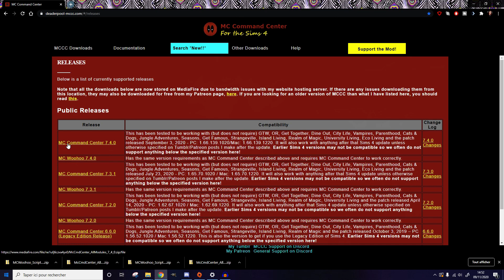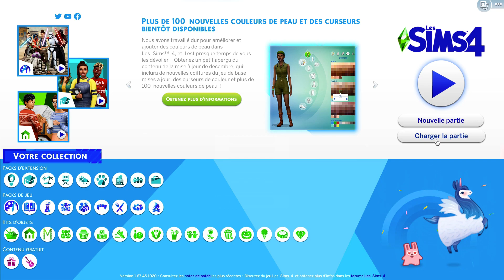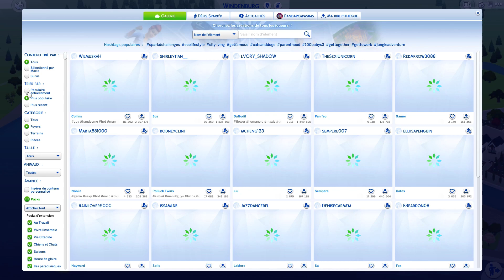LES PLUS BEAUX SIMS 2020 EN PNJ dans les SIMS 4? TUTO + MOD Astuces 2020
Générer les plus beaux sims 2020 dans les SIMS 4 en tant que PNJ ? C’est possible !

Salut les amis 💜! et bienvenus sur Panda Powa Games  pour cette petite vidéo où je vais vous montrer pas à pas comment faire en sorte que le jeu génère uniquement des PNJ stylés grâce au mod MC Command Center, dans toutes vos parties enregistrées !  Donc si comme moi vous en avez marre d’avoir des PNJ ridicules au stand de nourriture ou dans les lieux publics pendant vos parties, cette vidéo est faite pour vous !

✨ Sommaire ✨ :

❣ Installation du mod : 00:50
❣ Tuto du mod en jeu : 02:40
❣ Test et vérification du mod en jeu : 07:13

J’espère sincèrement que vous aimerez cette vidéo ! Si c’est le cas n’hésitez pas à me le faire savoir avec vos Like et Commentaire, puis si vous aimez mon contenu, n’hésitez pas à vous abonner et me suivre sur mes réseaux :

Let's go pour des parties de jeu peuplées des plus beaux sims de la gallerie en tant que PNJ 😍 ! Enjoy !!